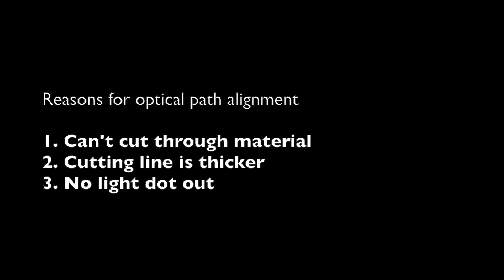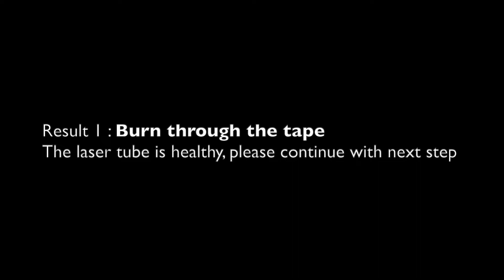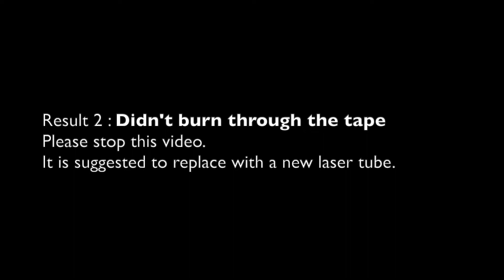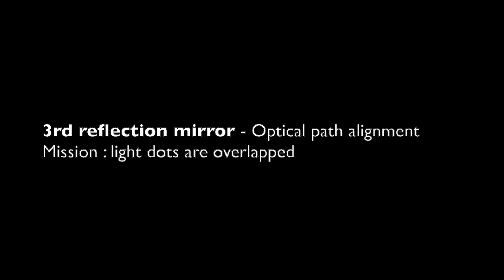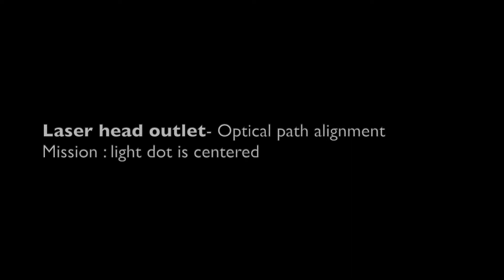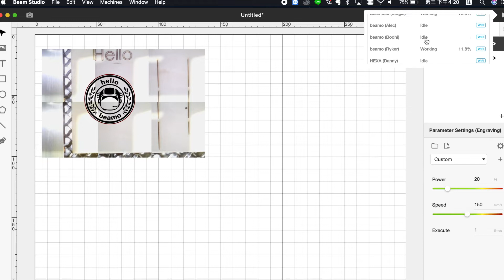FLUX Optical Path Alignment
In this video, beamo is used to demonstrate the process of optical path alignment, but the same concept can be applied to all models for HEXA, and Beambox.